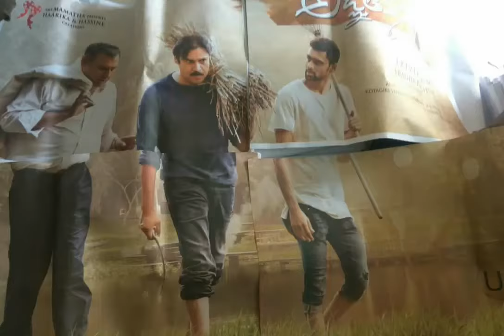AGNYAATHAVAASI Trailer Official |pawankalyan |Anu emmanuel|Keerthi suresh|Trivikram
Starring Pawankalyan Anu emmanuel Keerthi suresh banner haarika hassine creations
Movie: AGNYAATHAVAASI